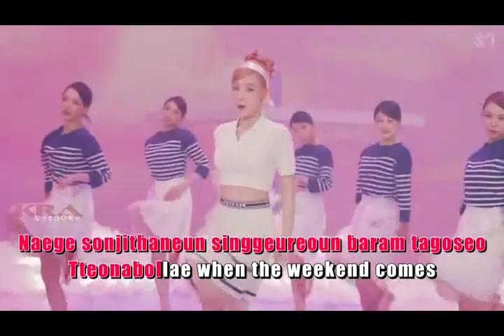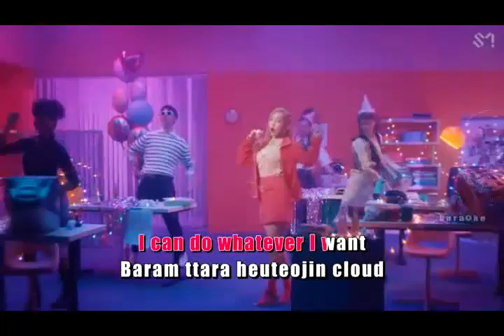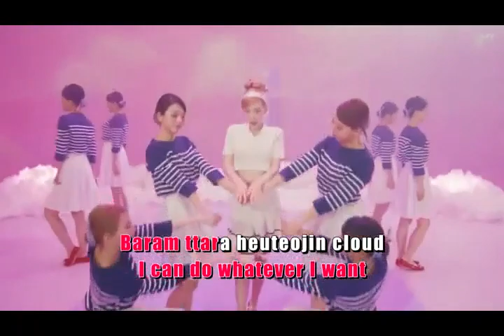WEEKEND by TAEYEON